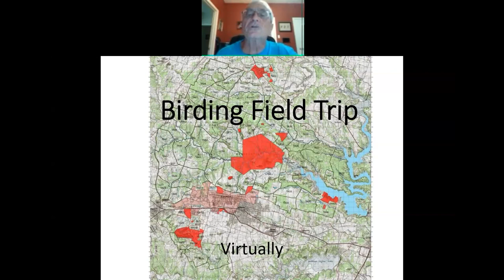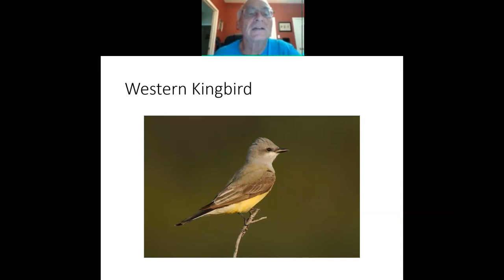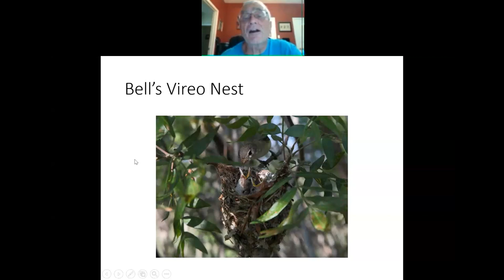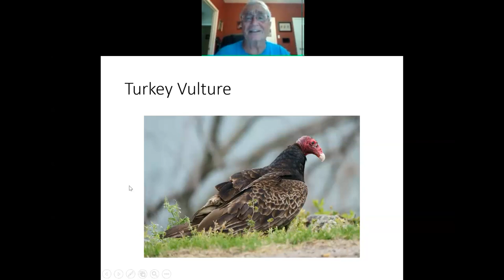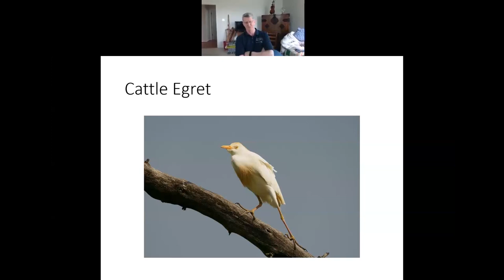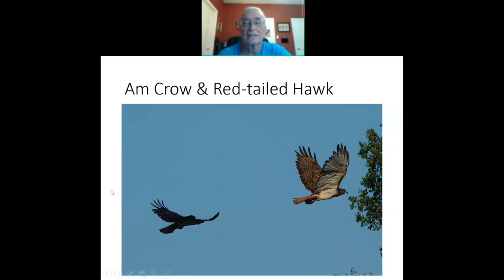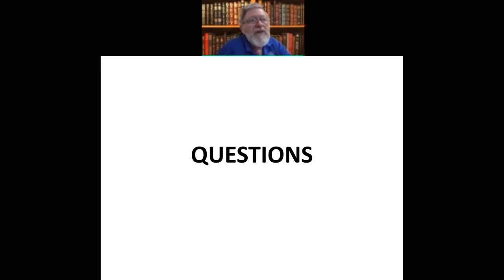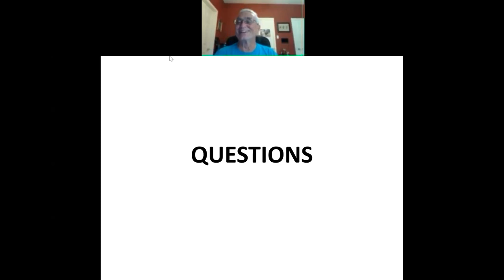Ornithology - Gil Eckrich - 6-22-21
Gil Eckrich - Ornithology presented to the Class of 2021 June 22, 2021.